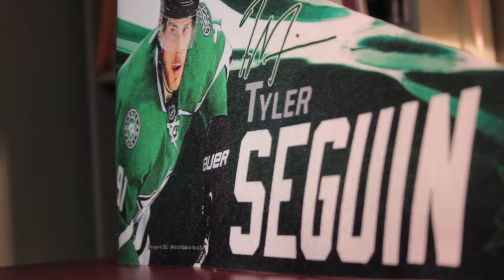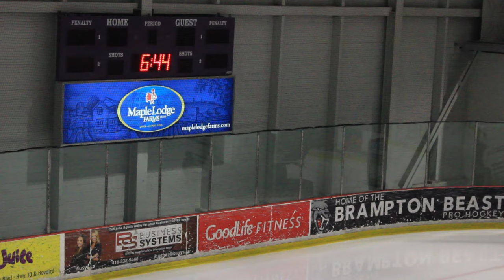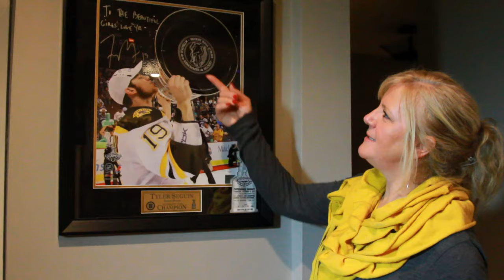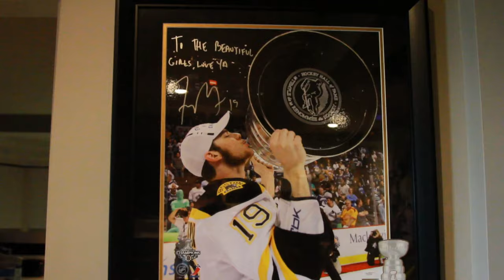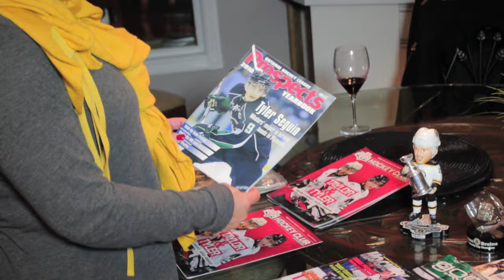Hockey Mom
A documentary focusing on the life of Jackie Seguin and raising a star NHL hockey player Tyler Seguin.